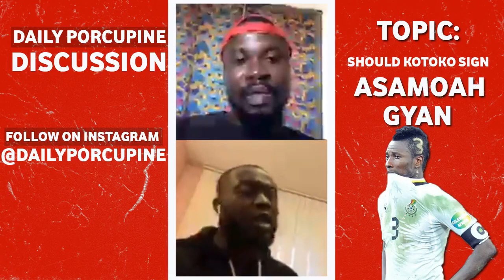SHOULD ASANTE KOTOKO SIGN ASAMOAH GYAN? | LET'S TALK!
Daiy Porcupine Discussion: Should Asante Kotoko sign Asamoah Gyan?